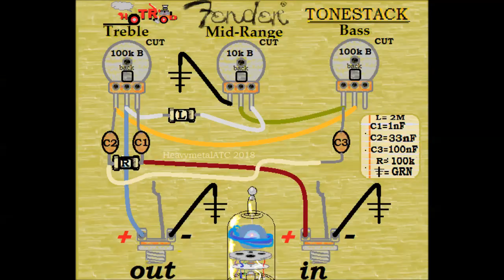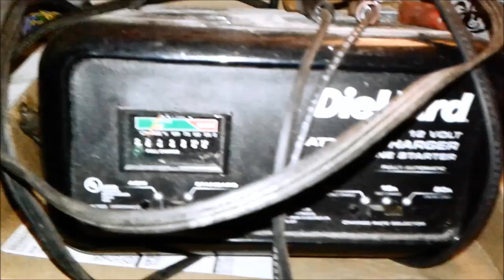1967 GE Wireless Hi-Fi to Guitar Amp Conversion Part 5 (FULL SOUND DEMO)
This is the full sound demo of a tube amp with solid state gain circuits made from a 1967 General Electric wireless speaker system. I did a little multi-track jam at the end. Here is the link to my friend Petey's channel :
O,mdProductions 2018